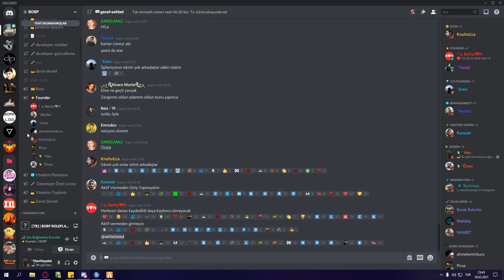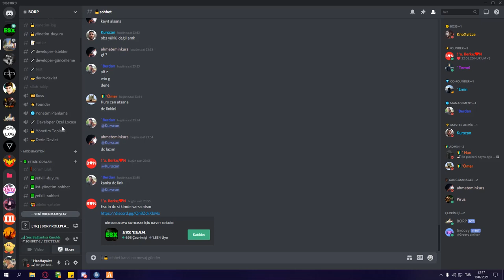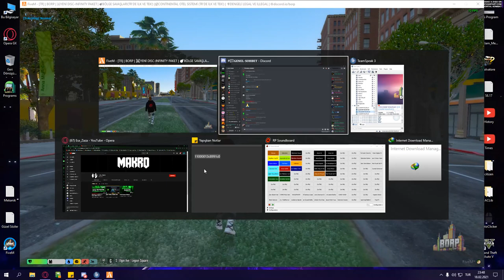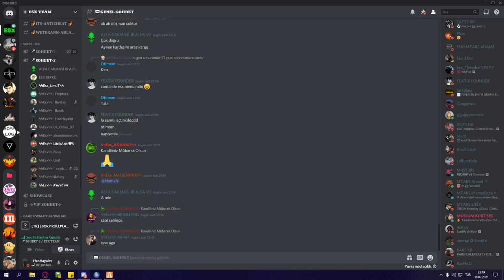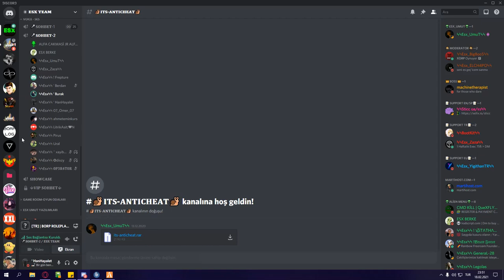18.02.2021 BORP ESX Baskını Sonrasında